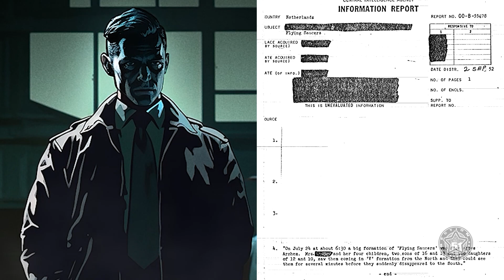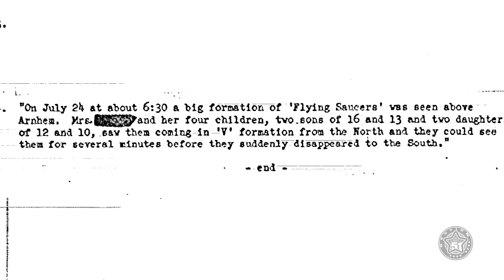UNCLASSIFIED : THE FLYING SAUCERS ABOVE ARNHEM (1952) - C055 15 704 👽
UNCLASSIFIED : THE FLYING SAUCERS ABOVE ARNHEM (1952) - C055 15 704 / C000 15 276 👽 (S1 E4)

File C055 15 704 / C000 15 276
Country : Netherlands
Date of report : 2 September 1952
Date of observation : 24 July 1952
Subject : Big formation of Flying Saucers above Arnhem
On July 24, 1952, at approximately 6:30 AM, a significant formation of 'flying saucers' was spotted above Arnhem, Netherlands...

UNCLASSIFIED : THE FLYING SAUCERS ABOVE ARNHEM (1952) - C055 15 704 / C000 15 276 👽

• Suspense Thriller Dark Mystery Music No Copyright/ Mysterious Investigation Tension Background Music by Power Music Factory

(PROG 1209)